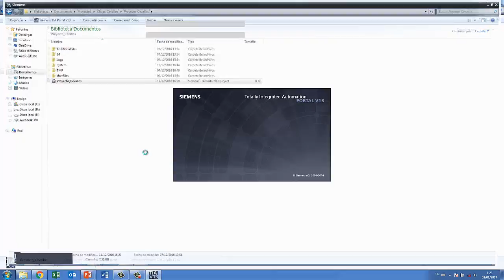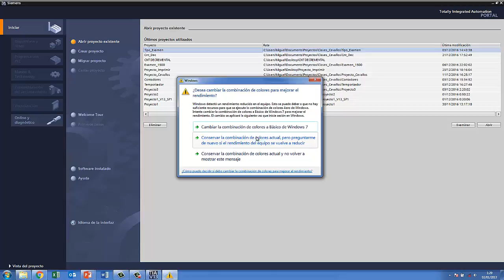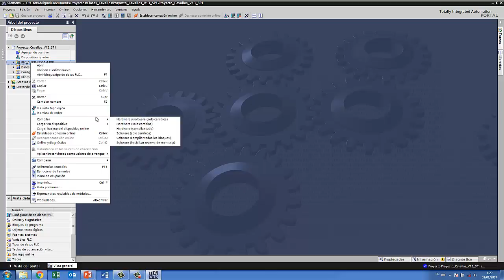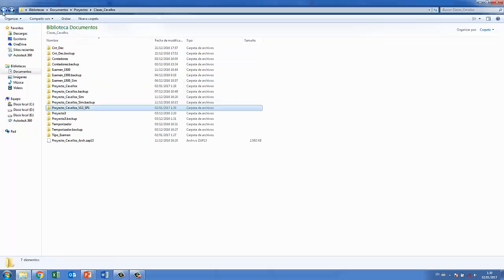Proyectos de Versiones Anteriores / Preview Versions Projects TIA Portal